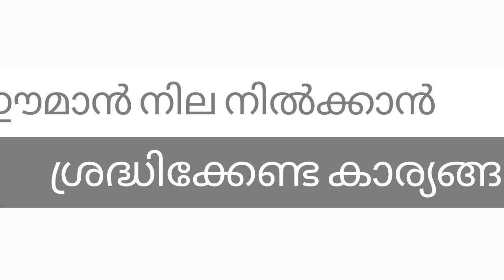ഈമാൻ നില നിൽക്കാൻ ശ്രദ്ധിക്കേണ്ട കാര്യങ്ങൾ